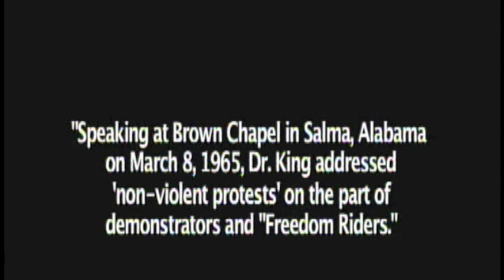Selma Speeches Martin Luther King 1965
MLK Selma Speeches 1965